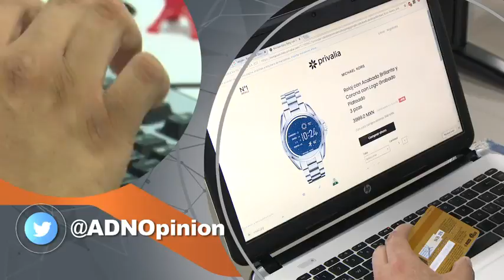COMPRAS POR INTERNET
¿Usted sabe cuánto gastan los mexicanos al comprar ropa por internet?